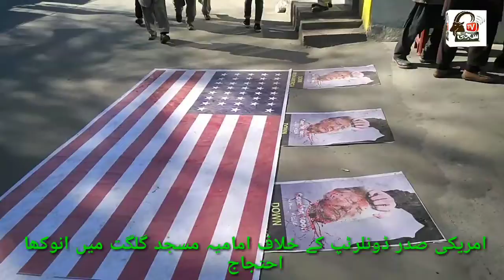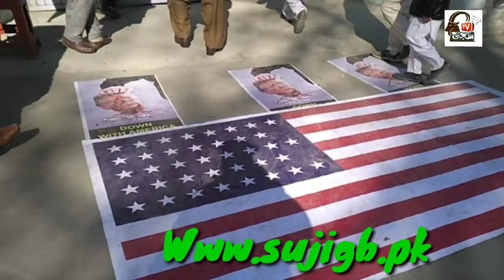Protest against President USA Donald.J Trump in Gilgit City Pakistan.